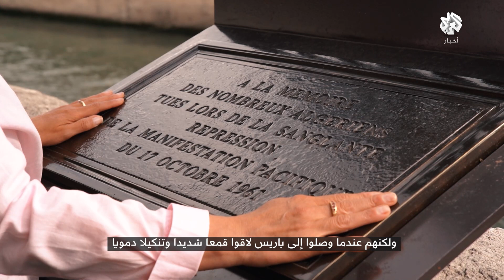شهادات لفظاعة البوليس الفرنسي في تنكيل وقتل المتظاهرين الجزائريين في باريس 1961│ كنت هناك